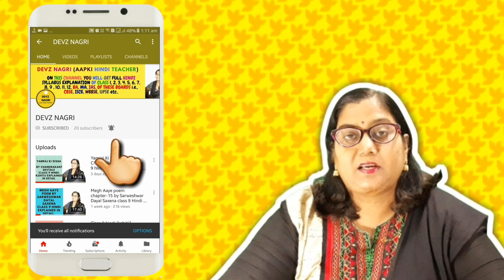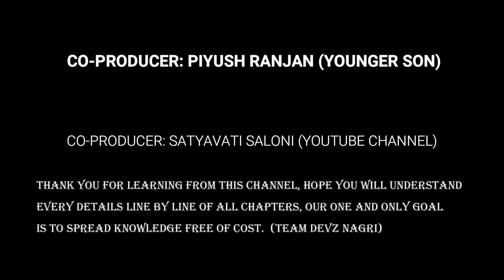Madhur Madhur Mere Deepak Jal | मधुर मधुर मेरे दीपक जल | Class 10 Hindi Sparsh Chapter 6 Explained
In this lesson i will teach Madhur Madhur Mere Deepak Jal | मधुर मधुर मेरे दीपक जल | By Mahadevi Verma | महादेवी वर्मा | Class 10 Hindi Sparsh Chapter 6 Line By Line Explanation. Listen each and every words carefully and fit every point in you mind. Make proper notes. You can pause and write the important points.

CLASS 10 HINDI "SPARSH" ALL POEMS AND STORIES LINE BY LINE EXPLANATION WITH SUMMARY AND QUESTION AND ANSWER👇

Meera Ke Pad By Meera Bai Class 10 Hindi Sparsh Chapter-2 Question And Answer By Manju Kumari

Kar Chale Hum Fida | कर चले हम फ़िदा | Class 10 Hindi Sparsh Chapter-8 Line By Line Explanation

Kar Chale Hum Fida | कर चले हम फ़िदा | Class 10 Hindi Sparsh Chapter-8 QUESTION AND ANSWER

Tantara Vamiro Katha | तताँरा वामीरो कथा | Class 10 Hindi Sparsh Chapter-12 SUMMARY AND Q AND A

TO WATCH REMAINING VIDEOS OF CLASS 10 SANCHAYAN, SPARSH, KSHITIJ AND KRITIKA  CLICK THE BELOW LINKS👇